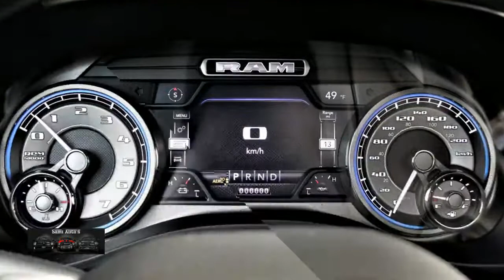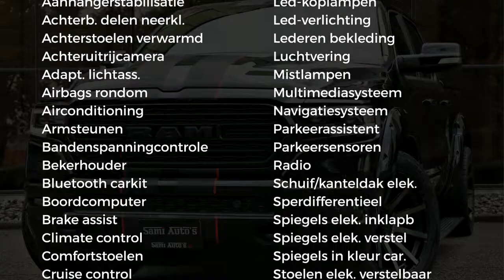Dodge Ram 1500 LIMITED FULL OPTION | BI FUEL LPG G3 | TREKHAAK | COVER | PANO DAK | BLACKPACK SPORT